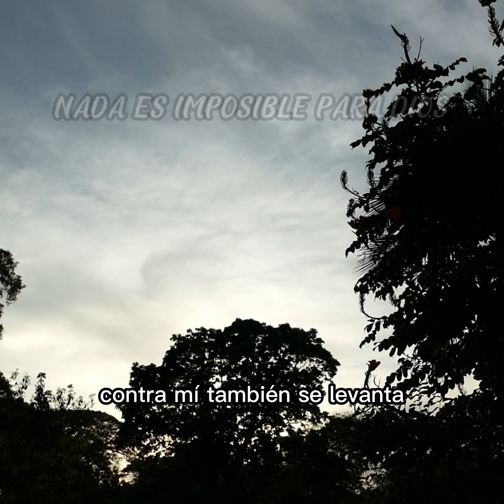DIOS TE DICE HOY Tengo una gran promesa para ti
amado hijo amada hija gracias por entrar a conocer la promesa que tengo para ti si oyes atentamente mi voz si guardas y pones por obra todos mis mandamientos los que ya conoces aquellos que están escrito desde Moisés
si lees mi palabra yo te exaltaré.

Dios es bueno, es un canal en el cual encontraras Reflexiones, oraciones, cantos ,alabanzas y mucho mas, que te ayudaran para tu crecimiento espiritual y formación para tu vida diaria!